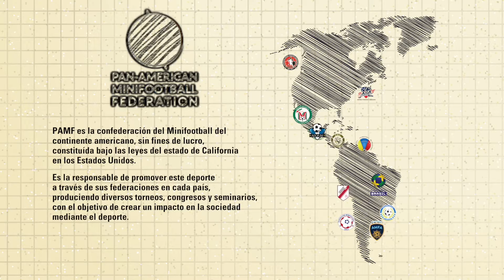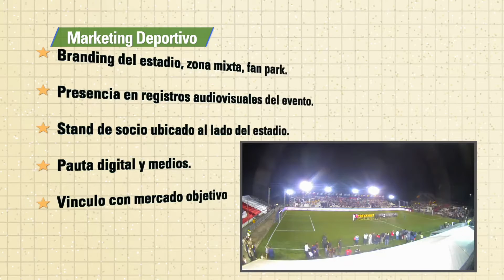Spot Institucional Pan American Minifootball Federation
La Pan American Minifootball Federation (PAMF), como órgano rector del mini-futbol en el Continente Americano, se encarga de promover y supervisar directamente este deporte en América, contribuyendo con esto al desarrollo positivo de la sociedad.

Por Minifutbol se considera a las todas modalidades de futbol en espacio reducido, incluyendo el Futbol Rapido, Futbol 5, Futbol 6 y Futbol 7.

A escala Internacional, la PAMF es sin duda, en poco tiempo, una de las Confederaciones Deportivas Panamericanas más conocidas y de mayor importancia dado al gran número de deportistas que practican el Minifutbol y a la reciente inclusión en la WMF (World Minifootball Federation).